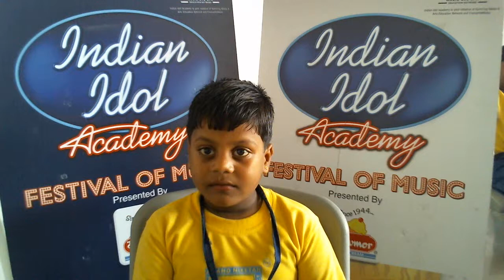Vansh Mali - Anand Niketan (1st Standard)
Vansh Mali - Anand Niketan (1st Standard) Is Singing a Song For Indian Idol Academy, Festival Of Music, Presented By Havmor.